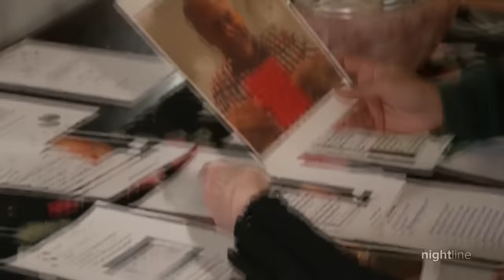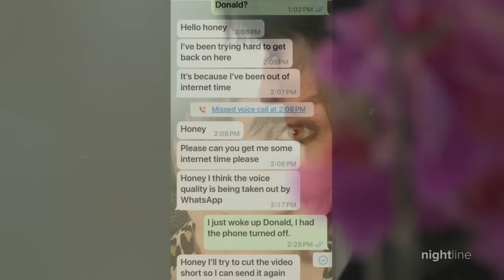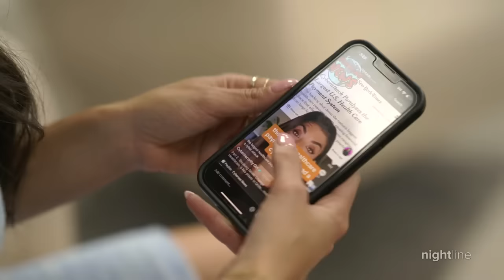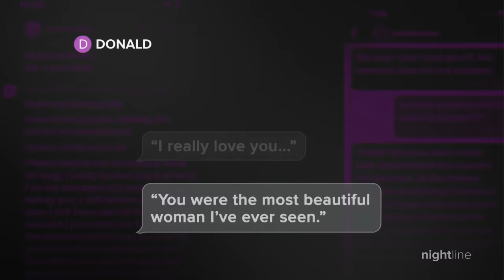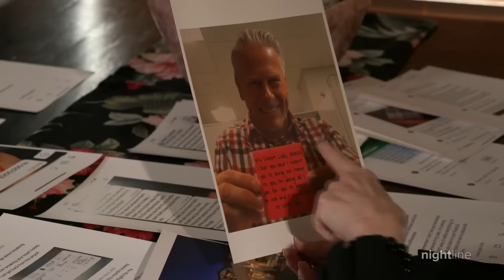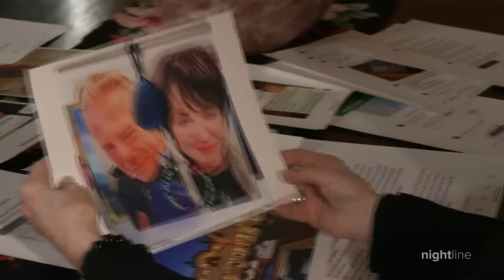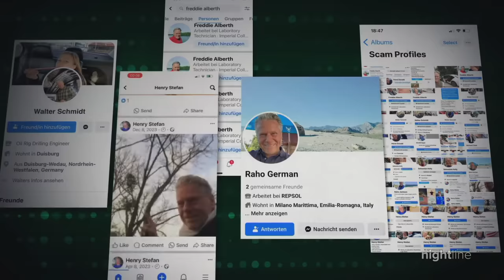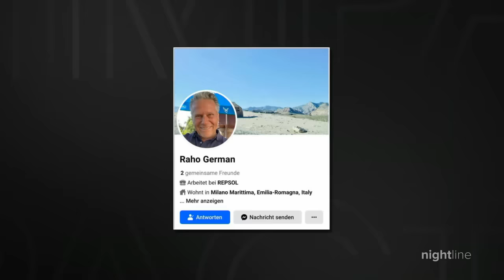Singer scammed out of more than $1 million by 'love bomb'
Singer Liza Linkins talks with "Impact x Nightline" about how she was scammed out of over a million dollars by an imposter who wooed her with his charm on social media.